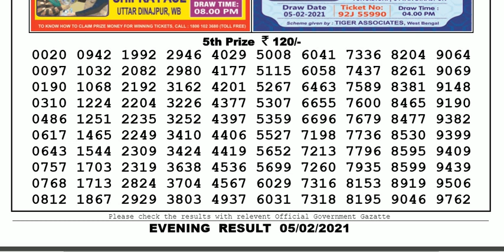Nagaland Lottery Sambad Result | Dear Lottery